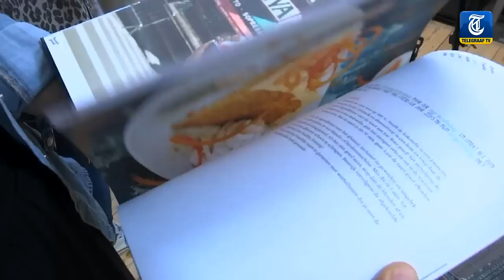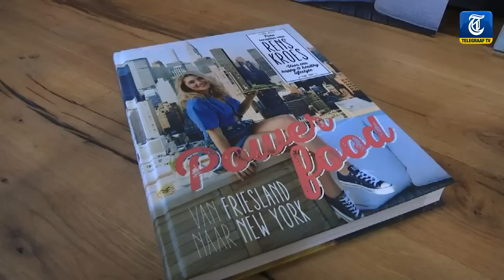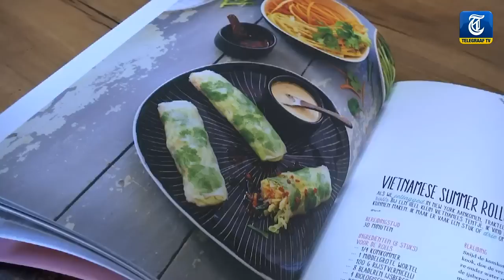Rens Kroes emotioneel om kookboek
Rens Kroes, de zus van Doutzen, presenteerde vandaag haar nieuwste kookboek: Superfoods, van Friesland tot New York. Op het podium moest Rens even een traantje laten.